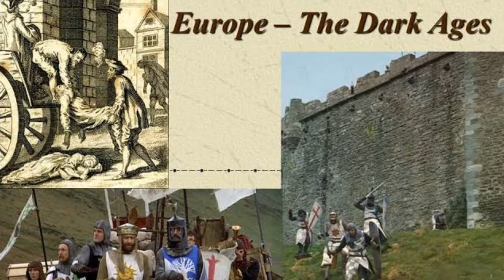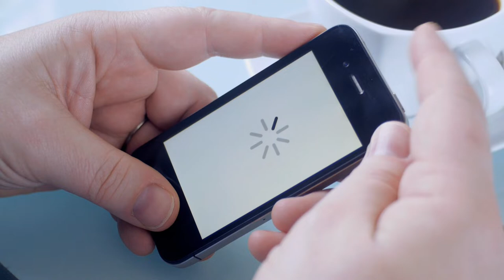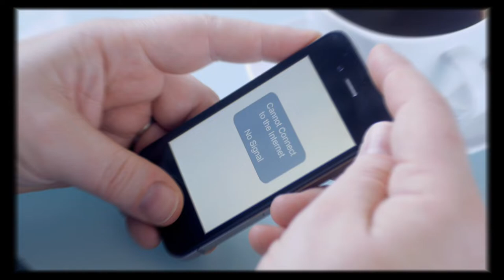Muslim scientist who made an smart device in 10th century। mariam al astrulabi। astrolabe explained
This video is on a muslim woman scientist of 10th century who made astrolabe which was like today's smartphone.